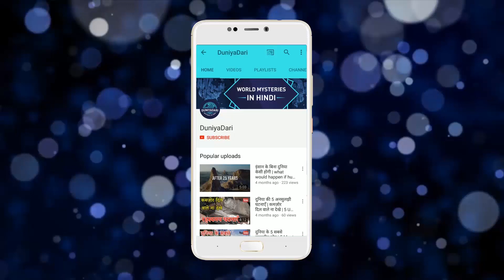Uganda Facts in Hindi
Welcome to Duniyadari Channel
युगांडा जाने से पहले ये वीडियो ज़रूर देखें | Uganda Facts

Uganda, officially the Republic of Uganda is a landlocked country in East-Central Africa. It is bordered to the east by Kenya, to the north by South Sudan, to the west by the Democratic Republic of the Congo, to the south-west by Rwanda, and to the south by Tanzania. The southern part of the country includes a substantial portion of Lake Victoria, shared with Kenya and Tanzania. Uganda is in the African Great Lakes region. Uganda also lies within the Nile basin, and has a varied but generally a modified equatorial climate.

The official languages are English and Swahili, although "any other language may be used as a medium of instruction in schools or other educational institutions or for legislative, administrative or judicial purposes as may be prescribed by law.

People in rural areas of Uganda depend on farming as the main source of income and 90 per cent of all rural women work in the agricultural sector. In addition to agricultural work, rural women are responsible for the caretaking of their families. The average Ugandan woman spends 9 hours a day on domestic tasks, such as preparing food and clothing, fetching water and firewood, and caring for the elderly, the sick as well as orphans. As such, women on average work longer hours than men, between 12 and 18 hours per day, with a mean of 15 hours, as compared to men, who work between 8 and 10 hours a day.

 Ugandan women have ~6 children while they prefer to have around ~4. According to the 2011 Uganda Demographic and Health Survey (DHS), more than 40% of births are unplanned.